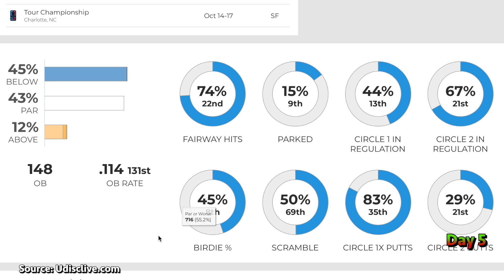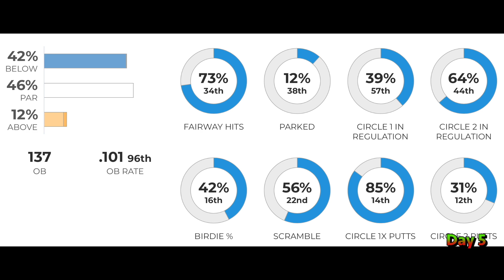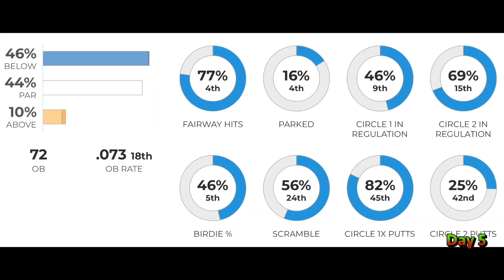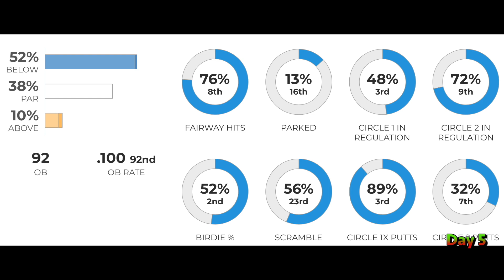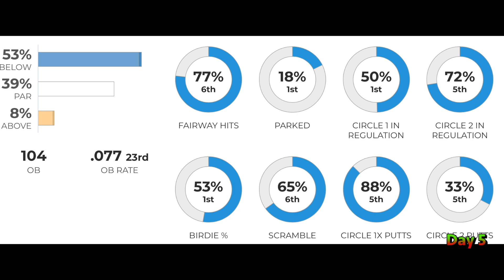Ranking The Top 10 Disc Golfers of 2021!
Today we are counting down the top 10 MPO disc golfers in the United States!

Discmas Day 5

All statistics shown were found on udisclive.com